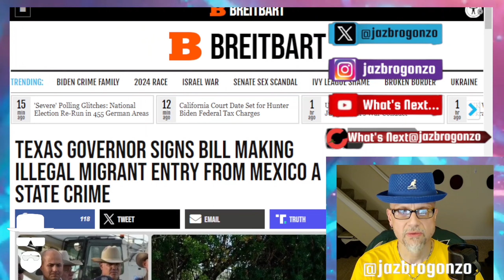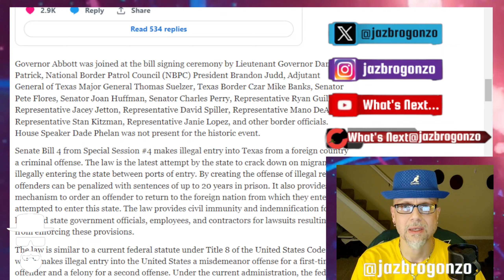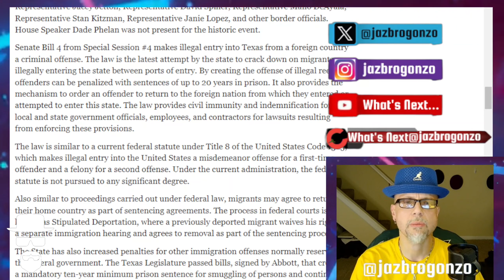IT'S NOW ILLEGAL TO BE ILLEGAL IN TEXAS...WHAT???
Texas Governor Greg Abbott signed a bill making Texas the first state in the union to give law enforcement officers the authority to arrest migrants who illegally enter the state. The BILL was signed into law no Monday in Brownsville, Texas." So you saying ILLEGALS who enter Texas are NOW ILLEGAL??? Gotcha...